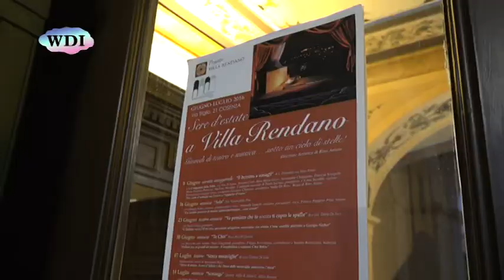"Va pensiero..." di Scena verticale a Villa Rendano